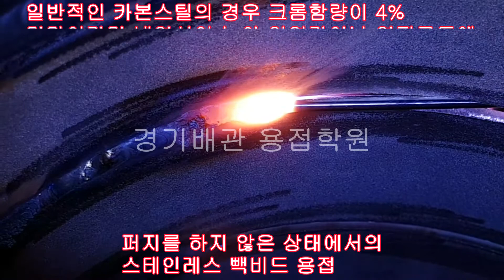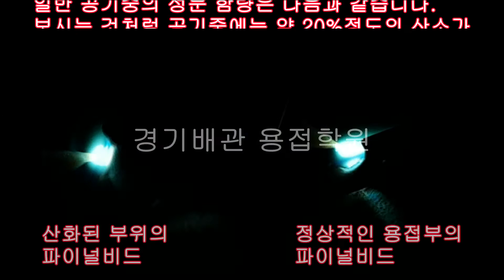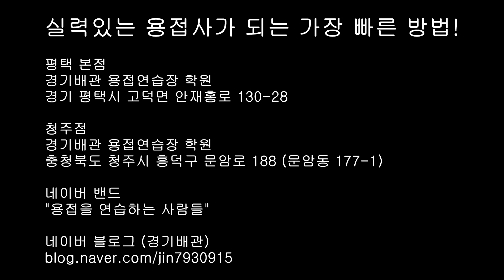서스용접 퍼지 purge 를 하는 이유 알곤용접 티그용접 특수용접 경기배관 용접학원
서스용접 알곤용접 티그용접 퍼지 purge 를 하는 이유

stainless steel welding tig welding purge purging 6intz 6inch SCH10

평택 고덕 경기배관 용접연습장 용접학원

청주 경기배관 용접연습장 용접학원

with 악마강사